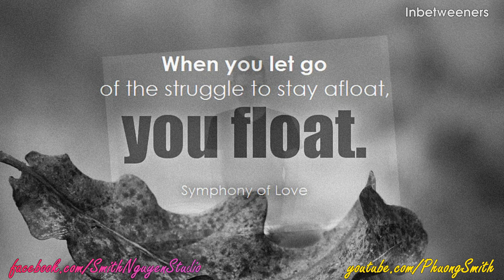Inbetweeners: Sự khác biệt giữa ĐÀN ÔNG trưởng thành và TRAI CHƯA LỚN | Phuong Smith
PS: Chúc các bạn có được những kiến thức hữu ích để tự tin, vững bước trên chặng đường phía trước!

Phuong Smith - Smith Nguyen Studio